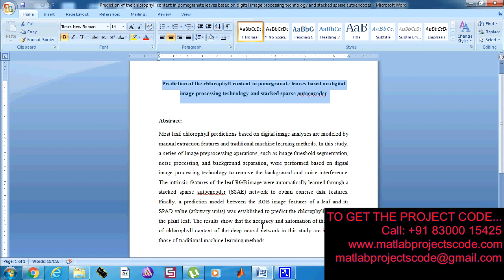Prediction of the chlorophyll content in pomegranate leaves based on digital image processing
Assessment of Chlorophyll and Nitrogen Contents of Leaves Using Image Processing Technique

The content of the project:
1. IEEE standard reference paper
2. PowerPoint presentation
3. Screenshots
4. Software
5. Source code
6. Videos
7. ReadMe document to guide.

ABSTRACT:
Most leaf chlorophyll predictions based on digital image analyzes are modeled by manual extraction features and traditional machine learning methods. In this study, a series of image preprocessing operations, such as image threshold segmentation, noise processing, and background separation, were performed based on digital image processing technology to remove the background and noise interference. The intrinsic features of the leaf RGB image were automatically learned through a stacked sparse autoencoder (SSAE) network to obtain concise data features. Finally, a prediction model between the RGB image features of a leaf and its SPAD value (arbitrary units) was established to predict the chlorophyll content in the plant leaf. The results show that the accuracy and automation of the detection of chlorophyll content of the deep neural network in this study are higher than those of traditional machine learning methods.